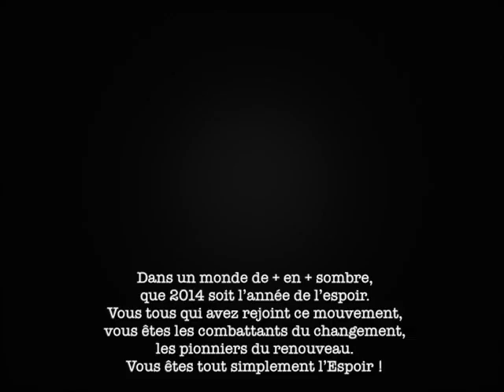Le 25 mai 2014, votez pour l'Espoir, votez Laurent LOUIS !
Clip de campagne réalisé par NOPHISIA pour Laurent LOUIS et Debout Les Belges ! Ne votez plus par habitude, votez pour le changement, votez pour vous, votez Debout Les Belges !

C'est simple et c'est gratuit !